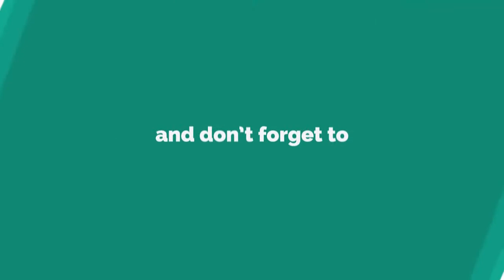Kidnapped model Chloe Ayling set for Big Brother? Babe's TV dream revealed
CHLOE Ayling could be chumming up to Emma Willis on the next series of Big Brother.